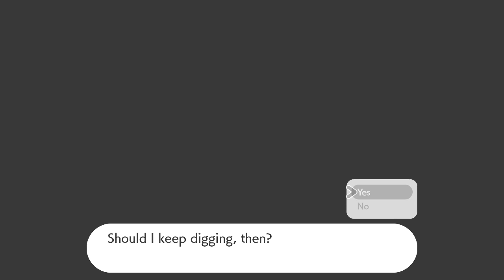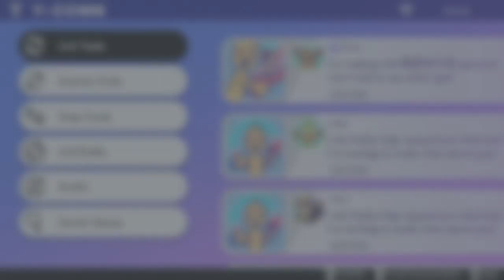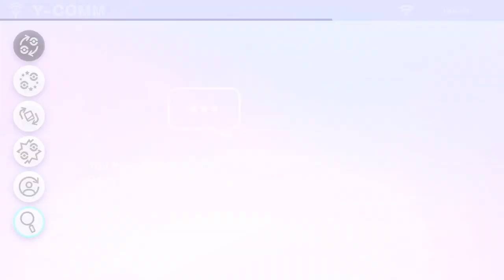Home for the Galaridays - Buffet - Episode 9 - Just what kind of name is Stow-on-side?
Home for the Galaridays is a family friendly Pokemon Sword play through.
We'll be aiming for 100% completion, however with a caveat:
We must complete the game story by January 1st!

December 2019 Schedule!
Mon - Thur 8:30 - Home for the Galaridays
Fri - Sun - 7:00 - Home for the Galaridays
Friday at 7:00 PM - Free For All Friday: Community Game Night

Those are :CTGTurtleClub: and :CTGDigMag: and :CTGLURK: and :CTGBroccoli: and as we gain more sponsors, we're able to unlock new sponsor only emoji! Also, each sponsor emoji is added to our discord to be used by every Turtle Club member!

Hi CD Ion! I know you read all the way down here. = )